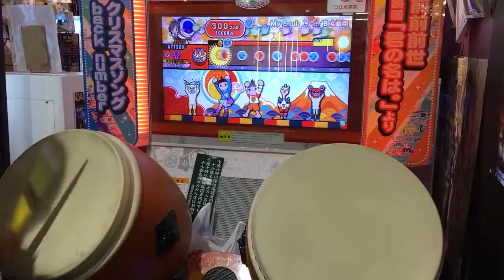太鼓の達人イエロー My Soul,Your Beats! 全良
リザルトない